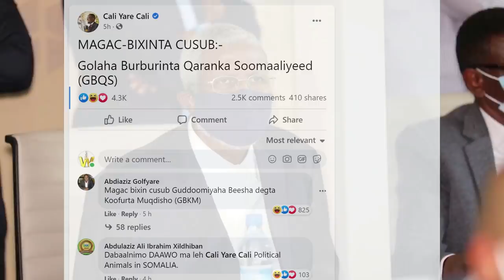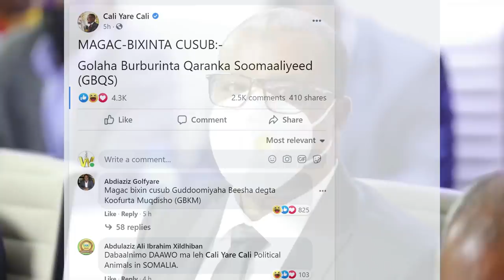DEG DEG Farmajo Dambiile dagaal oo ciidamo cusub Geeyay Gedo, xilli laga sugayey gargaar bini-aadan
DEG DEG Farmajo Dambiile dagaal oo ciidamo cusub Geeyay Gedo, xilli laga sugayey gargaar bini-aadantimo,farmaajo oo isku badaalay dagaal ooge xili hooyooyinka gedo iyo caruur ay baahi iyo oon u dhimanayaan, xog cusub